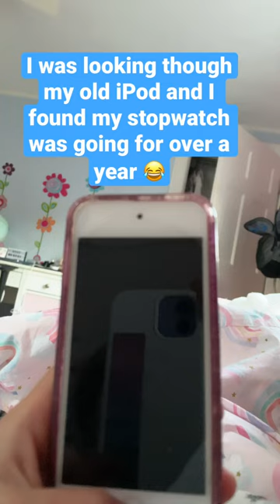shorts viral ipod stopwatch